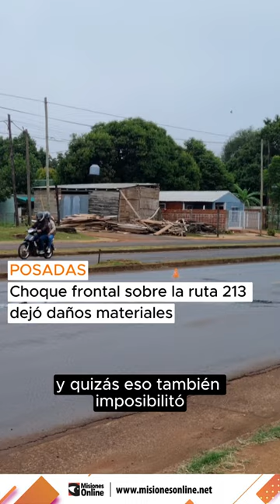Siniestro vial con lesiones leves en Posadas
🚨 En primeras horas de esta mañana se registró un siniestro vial sobre la ruta 213 en la ciudad de Posadas. Hubo importantes daños materiales y los ocupantes resultaron con heridas leves.

Según los primeros datos, el conductor del Chevrolet Corsa ingresó en contramano a la ruta lo cual desencadenó el siniestro.